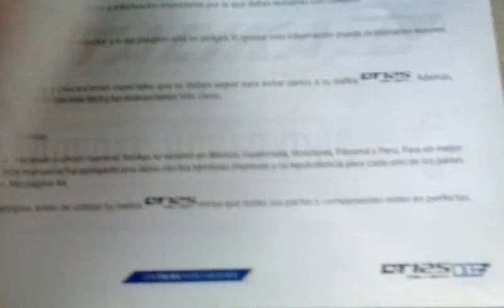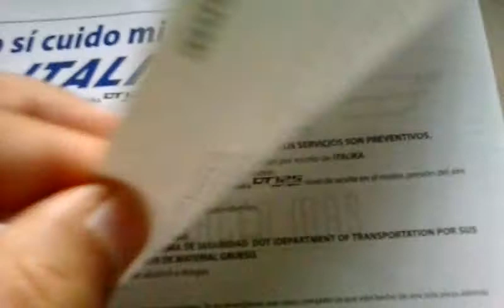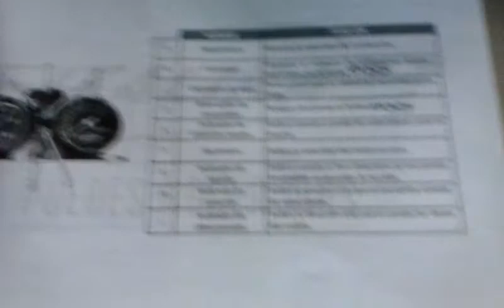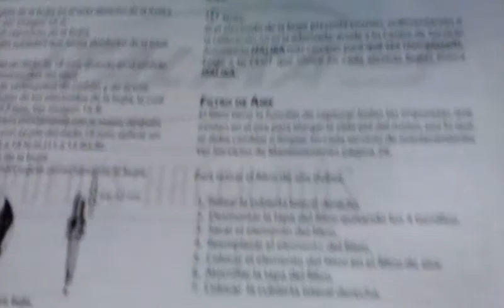Italika DT 125 delivery manual del propietario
Manual italika